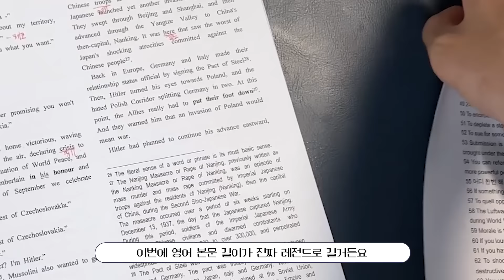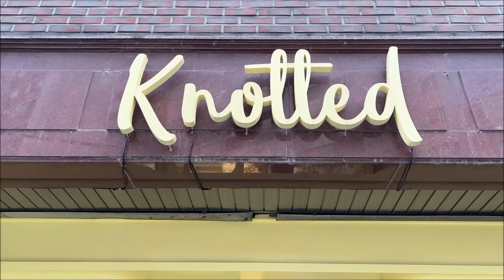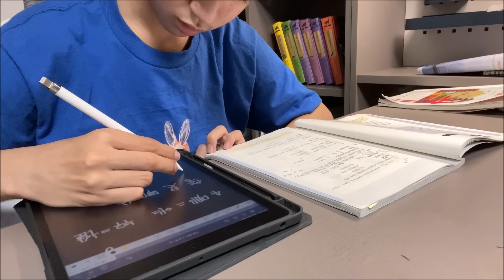기말고사가 다가왔다 ㅠㅠ 스마트폰 없이 한달 살기 (공신폰도 안 씁니다) | 마이린 TV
마이린이 지금 스마트폰을 안 쓰고 있는 이유...
오늘 영상 속에 답이 있습니다 ㅠㅠ